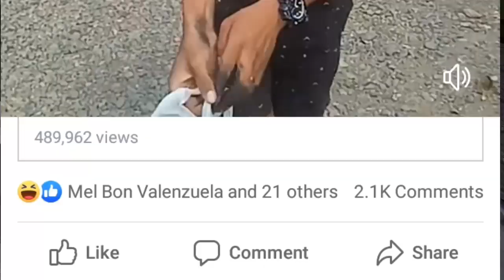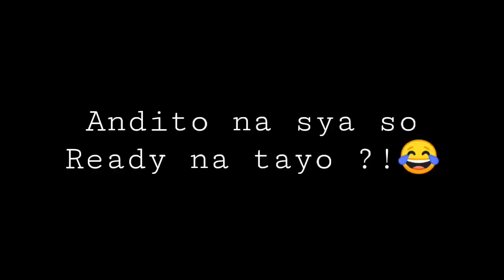Vlog tayo+Uling Challenge ni Papa Daniel| Donna Maglalang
Thankyou papa daniel sa pag tanggap ng hamon , Naks hindi na sya KJ . Hahahahaha